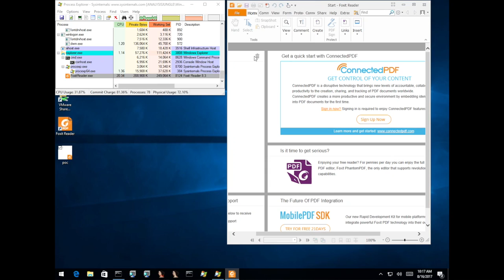Demonstrating ZDI-CAN-4724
A proof-of-concept demonstration of ZDI-CAN-4724 (CVE-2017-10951), a remote code execution bug in the Foxit Reader.